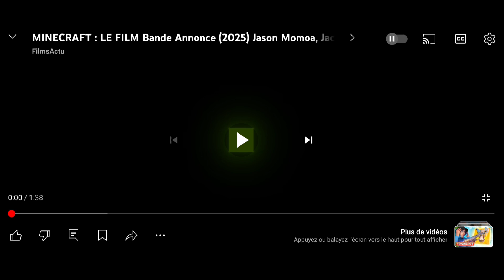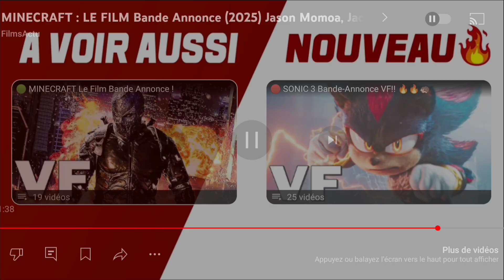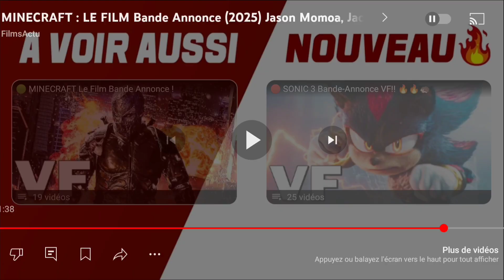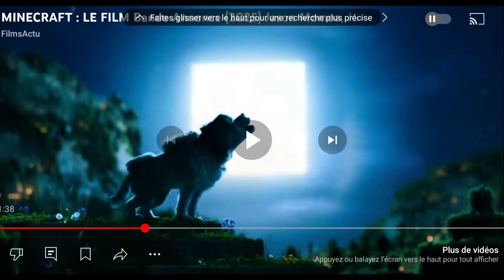JE RÉAGIS AU TRAILER DE MINECRAFT LE FILM ! (+analyse)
Oui j'ai 2 jours de retard il y a quoi 🤨